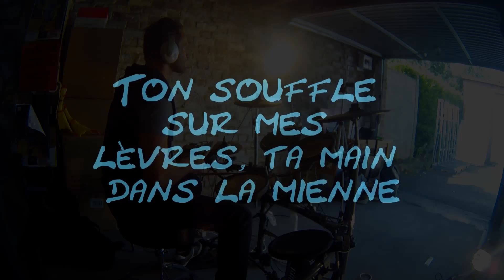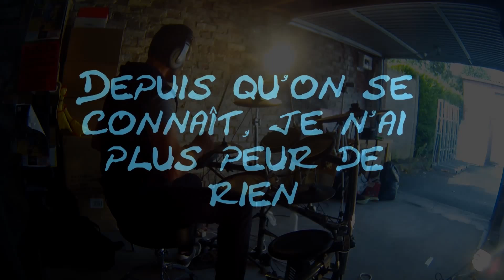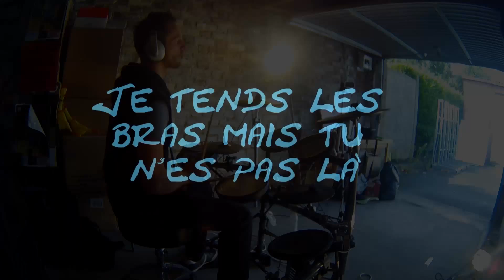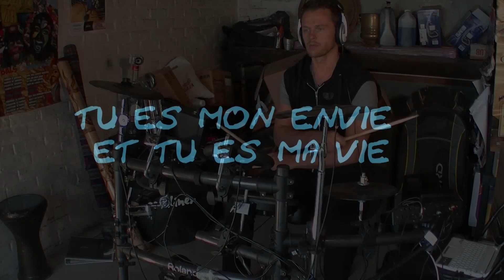Links the Sun featuring Drumaturgie Fumiste "Absurde "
Je suis tombé par hasard sur ce morceau joué et interprété par "Links the sun "

Voici donc un cover assez banal contenant quelques bourdes , mais que j ' ai apprécié réalisé.